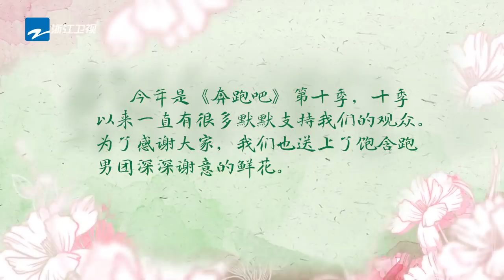【未播福利】《KR加速“伐木累”》| Baby成抓鸭子游戏王者 白鹿又现表情包《奔跑吧10》EP2 Keep Running Documentary 20220522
看整片👉： 5月13日起每周五晚播出！搞点“十季”的！